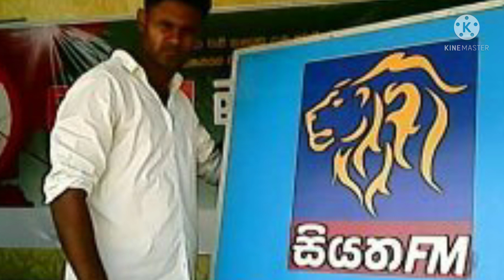ලංකාවේ සියලුම මධ්‍ය ආයතනය වලට වඩා ගගන් මලික්ගේ මහන විම ගැන DESHA LIVE අපේන් 🙏 siddhartha gauTHAMA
ලංකාවේ සියලුම මධ්‍ය ආයතනය වලට වඩා ගගන් මලික්ගේ මහන විම ගැන DESHA LIVE අපේන් 🙏 Gagan malik , sidhartha gauthama fillm . navin gunarathna , buddha 🙏